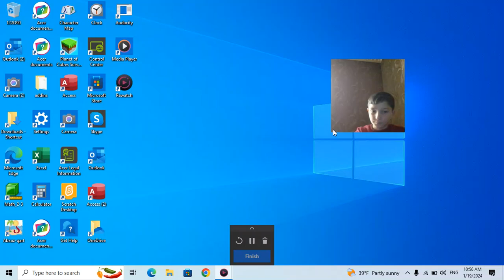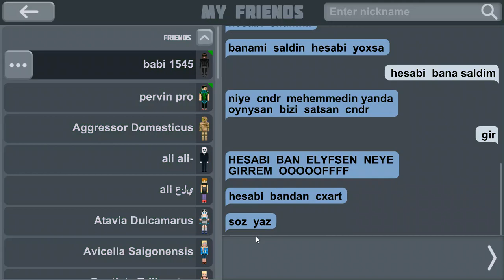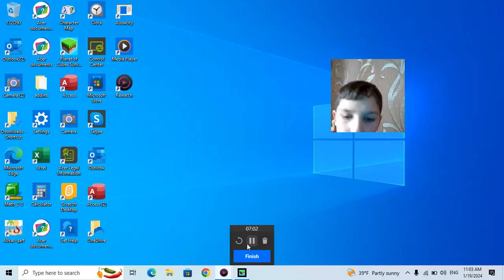planet craft adda hayada klama 5 boldm